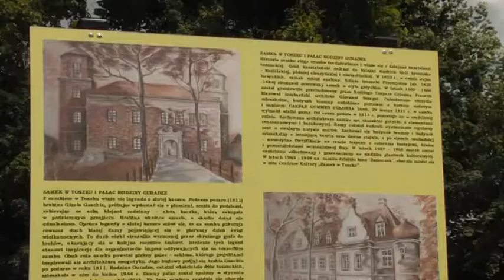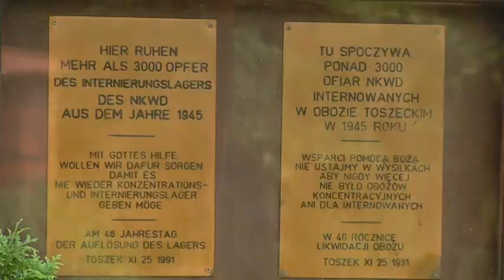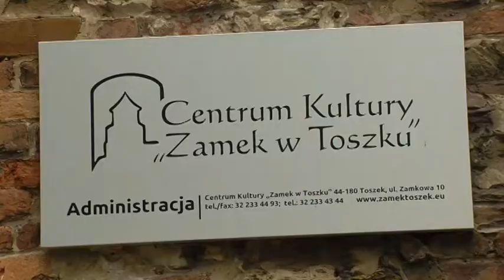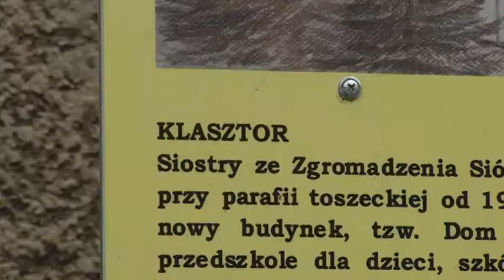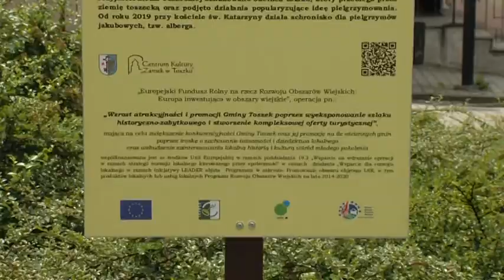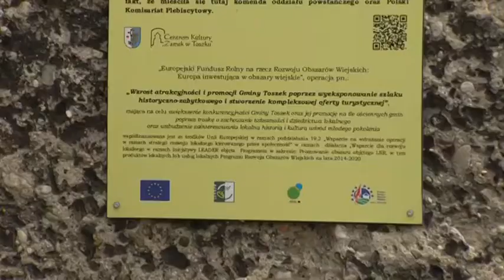Echa Regionu Toszek 7.08.2020